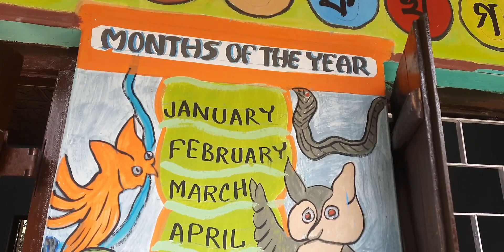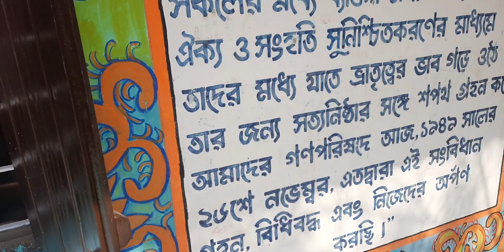kshudrakandi High school | North Tripura